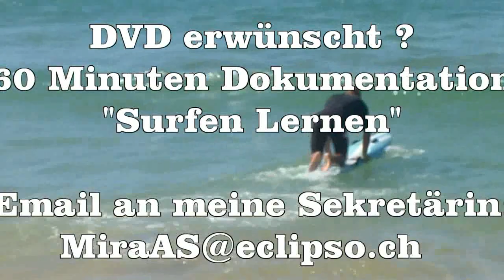Learning to Surf